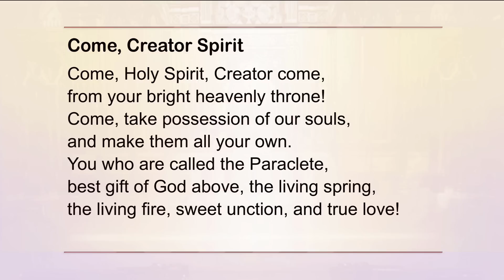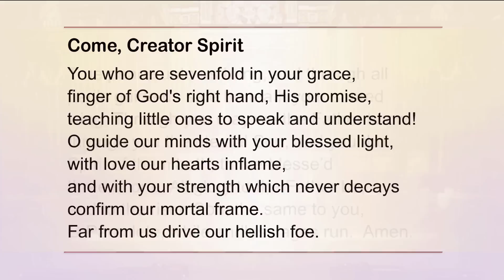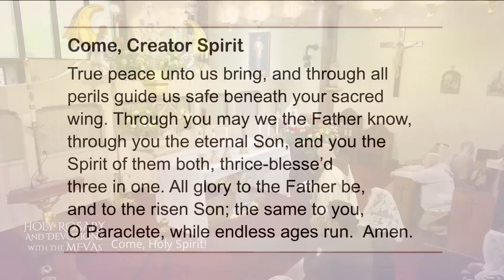Holy Rosary and Devotions with the Franciscan Missionaries of the Eternal Word - 2023-05-27 - Holy R